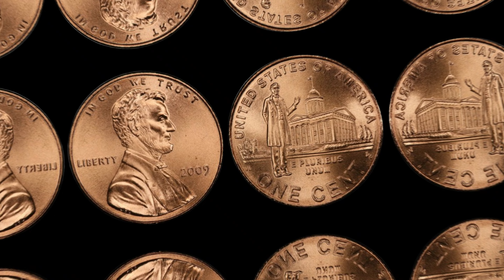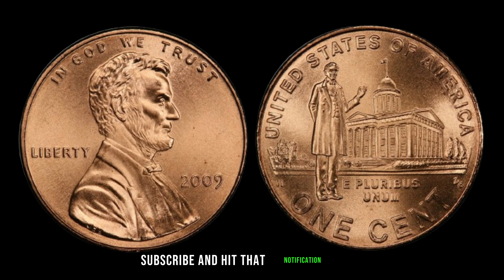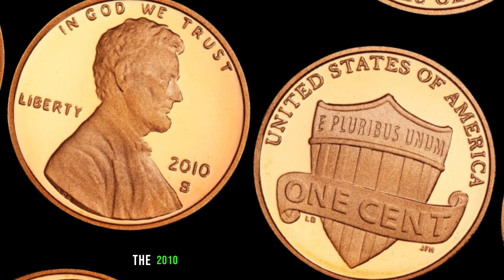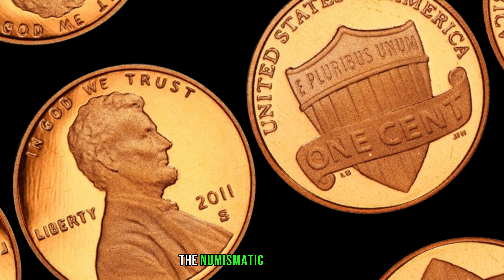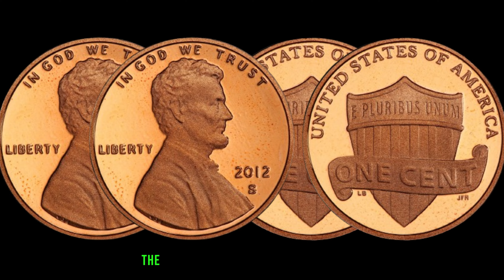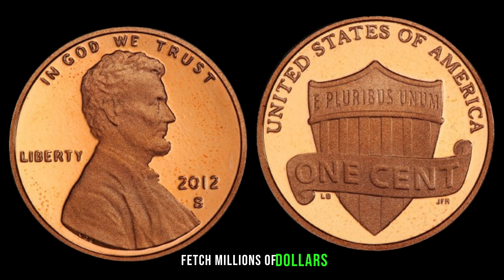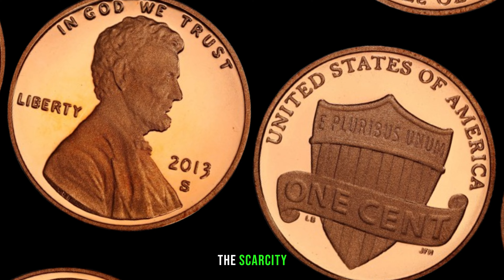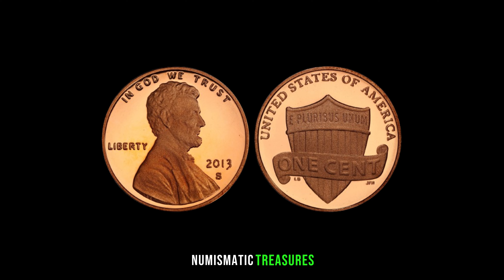SUPER RARE LINCOLN ONE CENT PENNY WORTH OVER $9 MILLIONS! TOP 5 MOST EXPENSIVE PENNIES!